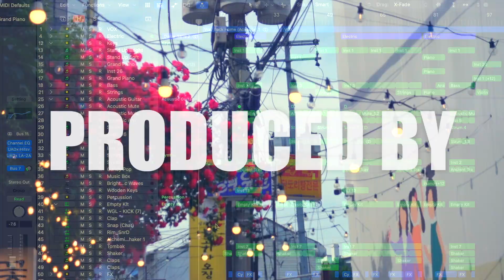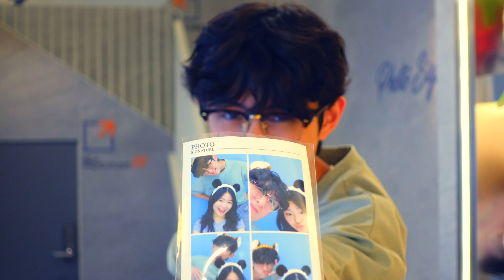Way Back Home - 2023 Trip to Korea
Hey guys! Here is a little video of my time in Korea 🇰🇷!

Way Back Home - SHAUN
Remixed - Andrew Kam
Written and Performed - SHAUN

Please give love and support to SHAUN as he is such an inspiration to young musicians like myself 🫶